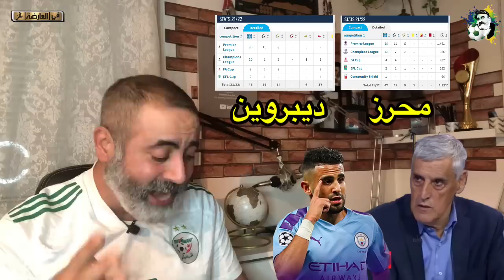يزيد وهيب يصوت على ديبروين و يتجاهل محرز في الكرة الذهبية 😱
أخبار رياضية